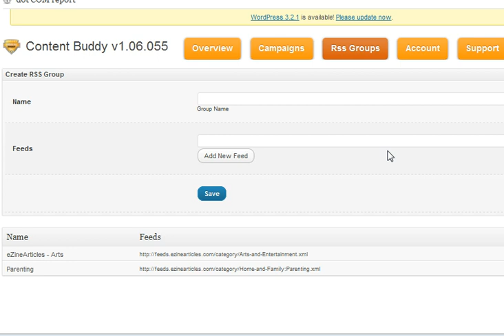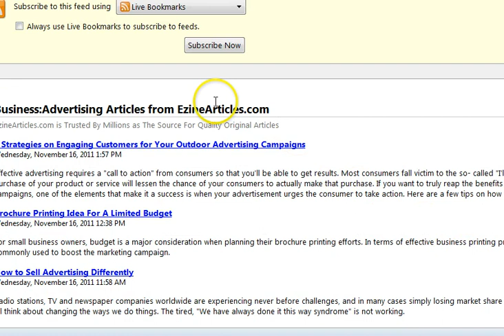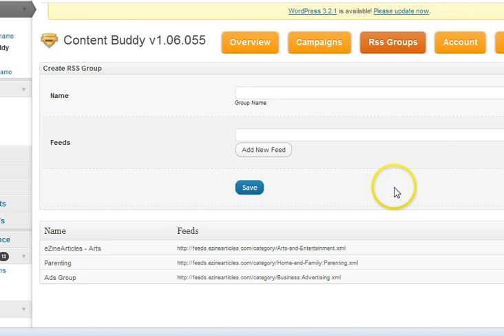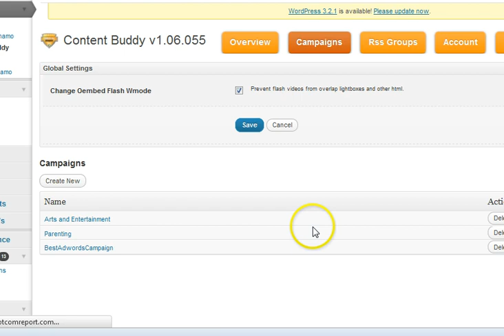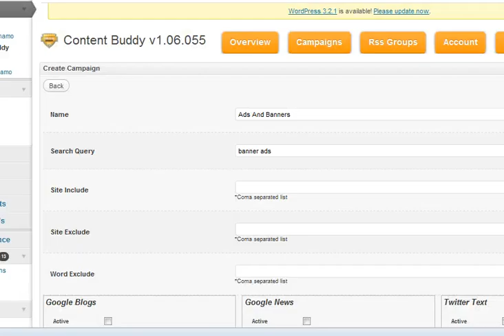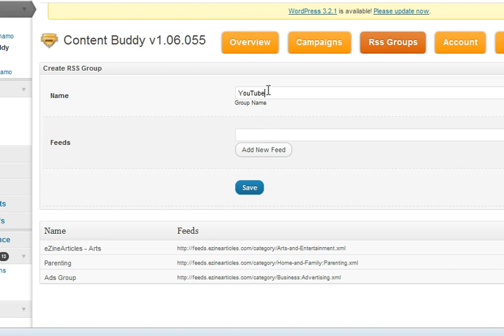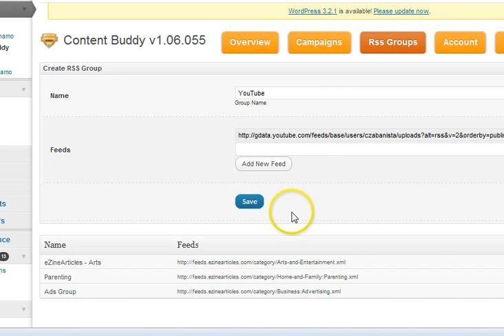How To Set Up an RSS Feed for Content Buddy WordPress Plugin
Content Buddy how to set-up an rss feed to get content into content buddy wordpress plugin.